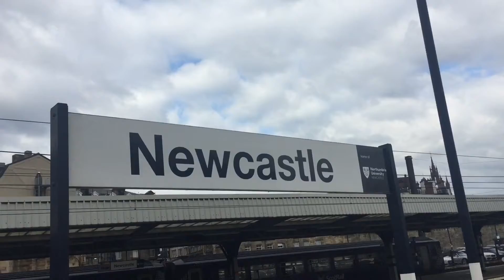The Story Behind the Image Episode 2 Preview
A preview to the next SBTI video. but what image is it I’m talking about. There’s a few clues in there!